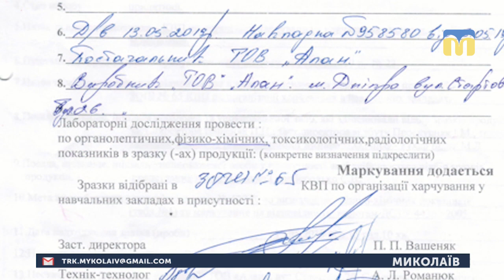04.06.2019. Новини. 08:00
Інформаційна картина дня (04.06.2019) поглядом кореспондентів телеканалу “Миколаїв” (випуск новин — 08:00):
- Відбудеться вимушене відключення водопостачання в місті;
- Журналісти отримали відповідь щодо результатів перевірки сосисок;
- Федерація шахів України опублікувала оновлений рейтинг спортсменів.